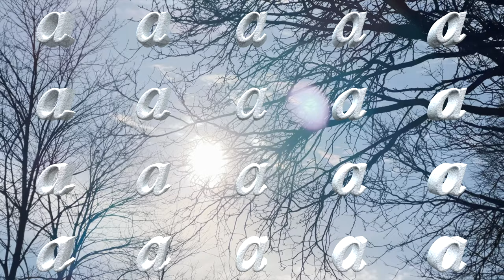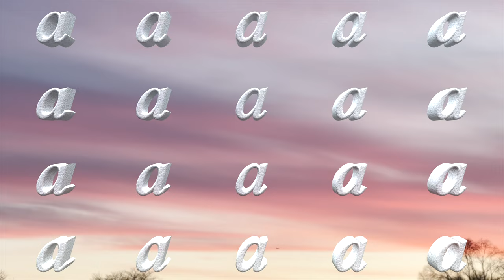Foris - JUCKS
Music from BREACH, released January 13, 2023
Cello: Eric Rokni
Bass Guitar: Zane Rusk
Saxophone: Noah Hellman

Video shot and edited by Nathan Tipton & Johnny Glover